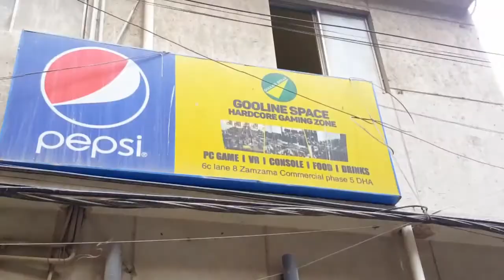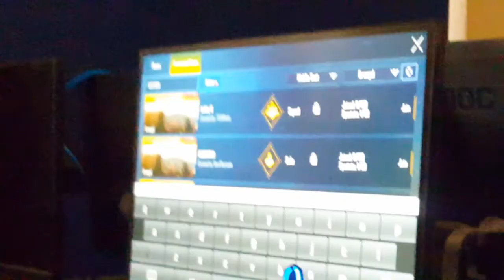Quarantine Me Snz gaming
aise to ni hota broooh : )